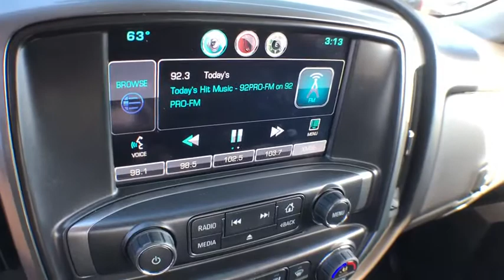2015 Chevrolet Silverado 1500 South Kingstown, East Greenwich, Warwick, Narragansett, Exeter, RI CK8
2015 Chevrolet Silverado 1500 available in South Kingstown, Rhode Island at Paul Masse Chevrolet. Servicing the East Greenwich, Warwick, Narragansett, Exeter, RI area.
2015 Chevrolet Silverado 1500 LT - Stock#: CK8641A - VIN#: 1GCVKREC7FZ294122

1111 Taunton Ave Route 44

Come experience a whole new way of buying pre-owned. At Paul Masse, we strive for 100% customer satisfaction. This vehicle is loaded with great features, plus it comes with the CARFAX BuyBack Guarantee. This vehicle comes with 4WD for better traction on unstable surfaces, like snow and dirt to give you the edge over anything you might encounter on the road. The Silverado 1500 LT is well maintained and has just 43,043mi. This low amount of miles makes this vehicle incomparable to the competition. More information about the 2015 Chevrolet Silverado 1500: The full-size pickup truck segment has never been more popular, or more competitive. With its 2015 Silverado 1500, Chevrolet has staked its claim once again as king of the hill. The 2015 Silverado boasts a refined level of comfort, sophistication and brute force not found in trucks from Ford and Ram, specifically in the all-aluminum range of engines, where Chevy has laid claim to the most fuel-efficient V8 found in a full-size truck. In fact, at 23 mpg on the highway, the 5.3L unit provides a better return than the turbocharged V6 employed in the Ford F-150. Add in the fact that Chevy managed to make so many innovative changes while keeping the base price steady, and it's no surprise that the new Silverado is a hit. Interesting features of this model are extensive features and options, Improved interior with added comfort and convenience, best fuel economy of any V8 pickup, and best-in-class tow ratings
Single-slot CD/MP3 player,Chevrolet MyLink audio system, 4.2 diagonal color screen with AM/FM stereo, USB ports auxiliary jack, SD card slot, Bluetooth streaming audio for music and most phones, hands-free smartphone integration, Pandora Internet radio and voice-activated technology for radio and phone,Bluetooth for phone, personal cell phone connectivity to vehicle audio system,OnStar with 4G LTE provides a built-in Wi-Fi hotspot to connect to the internet at 4G LTE speeds for vehicle availability, details and system limitations. Services and connectivity may vary by model and conditions. 4G LTE service available in select markets. 4G LTE performance based on industry averages and vehicle systems design. Some services require data plan.),6-speaker audio system,Tire, spare P255/70R17 all-season, blackwall (Included and only available with (RBZ) P255/70R17 all-season, blackwall tires.),Lamps, cargo area, cab mounted with switch on center switch bank,Glass, deep-tinted,Recovery hooks, front, frame-mounted, black (Included with 4WD models and only available on 2WD with (PDX) Custom Sport Edition.) (Included with 4WD models and with (PDX) Custom Sport Edition on 2WD models.),Bumper, front chrome,Tailgate, locking utilizes same key as ignition and door,Tires, P255/70R17 all-season, blackwall,Wheel, full-size spare, 17 (43.2 cm) steel,Tailgate, EZ-Lift and Lower,Tailgate and bed rail protection cap, top,Wheelhouse liners, rear,Headlamps, halogen reflector,Door handles, body-color (Door handles will be black when (PEC) Rally 2 Edition or (GE3) Rally 1 Edition is ordered.),Wheels, 17 x 8 (43.2 cm x 20.3 cm) bright machined aluminum,Mirrors, outside heated power-adjustable (includes driver's side spotter mirror) (Body-color. Mirror caps will be chrome with (PDX) Custom Sport Edition.),Moldings, bodyside, body color,Grille, chrome with chrome surround, chrome with chrome honeycomb mesh,Tire carrier lock, keyed cylinder lock that utilizes same key as ignition and door,Bumper, rear chrome,Mirror caps, body-color (Mirror caps will be black when (PEC) Rally 2 Edition or (GE3) Rally 1 Edition is ordered.),CornerStep, rear bumper,Seat, rear 60/40 folding bench (folds up), 3-passenger (includes child seat top tether anchor),Windows, power front and rear with driver express up and down and express down on all other windows,Door locks, power,Air conditioning, single-zone,Floor covering, color-keyed carpeting with rubberized vinyl floor mats (Double Cab and Crew Cabs include second row floor mats),Steering wheel, leather-wrapped with audio and cruise controls,Instrumentation, 6-gauge cluster featuring speedometer, fuel level, engine temperature, tachometer, voltage and oil pressure,Steering wheel audio controls,Remote Keyless Entry, with 2 transmitters,Seats, front 40/20/40 split-bench, 3-passenger, available in cloth or leather in